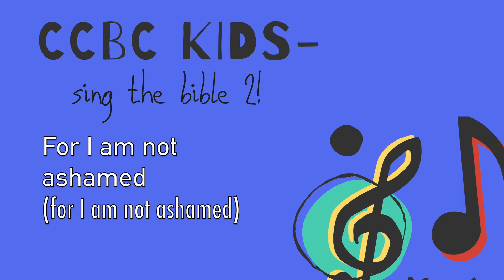Romans 1:16 (For I am Not Ashamed) lyric video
Romans 1:16 lyric video
CCBC Kids sing the bible 2!

CCBC Kids is a group of musicians and kids from Campbelltown City Baptist Church, NSW. We have been and continue to work on putting bible passages to music- after all, music is one of the best ways to memorise!  These memory verse songs can be used in kids church, for scripture lessons, and for families at home or in the car :)

May our kids know these truths of God's word so they might hold them in their minds and hearts as they grow!

Text from NIV bible, music by Natalie Grady
Recorded and mixed by Lachlan Kennedy
Performed by members of Campbelltown City Baptist Church
Find our songs on Spotify, iTunes, Amazon